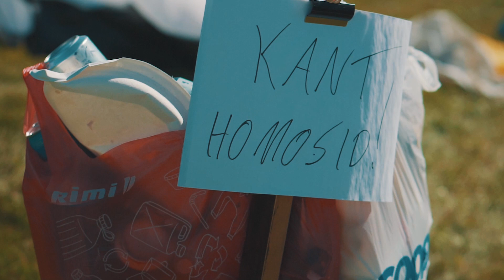Hard Rock Laager 2021 aftermovie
Video: Pixover